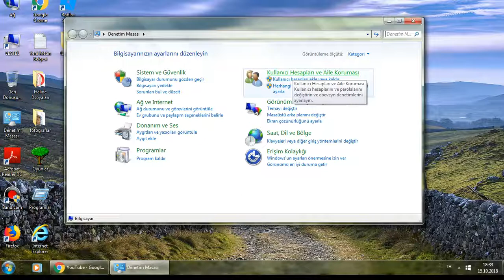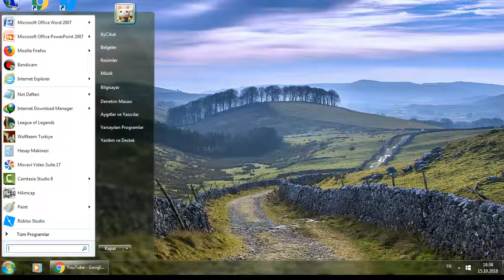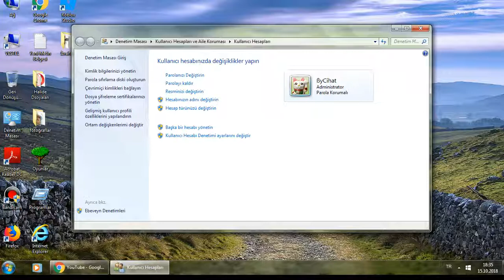Windows Bilgisayar ve Laptop Şifre Nasıl Yapılır ?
Windows
windows şifre nasıl yapılır.
bilgisayarı nasıl şifrelerim
bilgisayar şifreleme
laptop şifreme
pc şifresi nasıl ayarlanır.
Şifre koyma
şifre
şifre ayarı
Pc şifresini değiştirme.